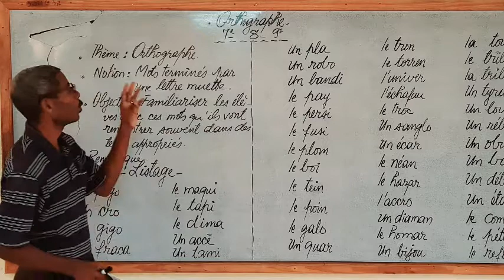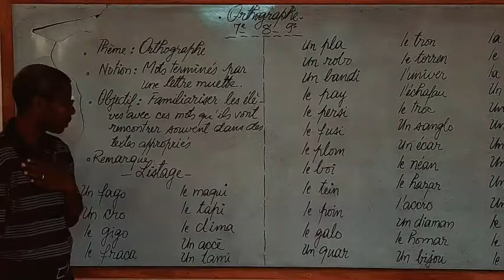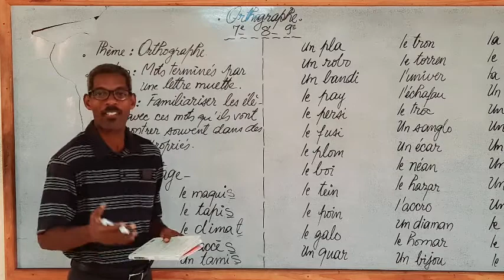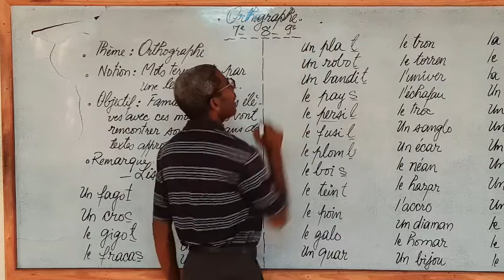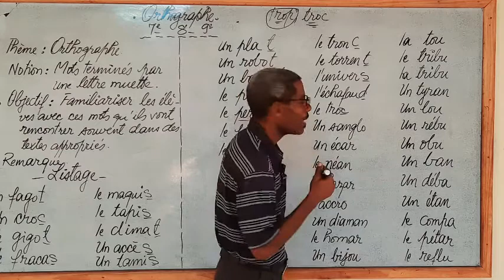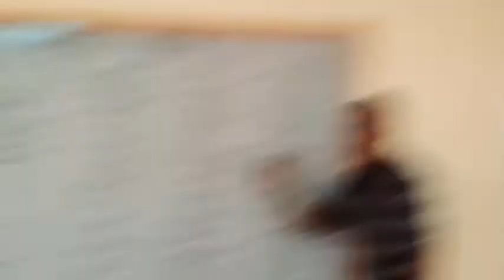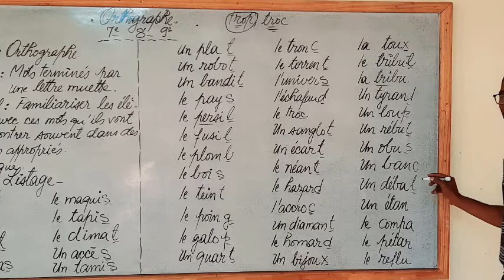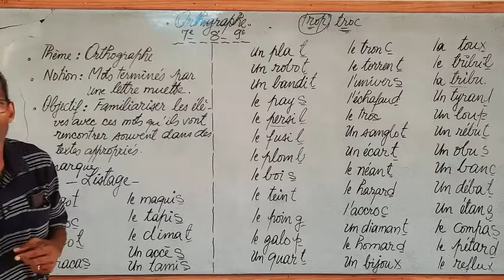Orthographe 9eme AF